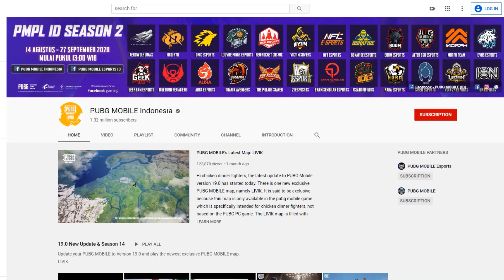Royale Pass Season 15 : Beyond A.C.E | PUBG Mobile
Season 15 Royale Pass PUBG Mobile sudah diupdate. Mengusung tema Beyond A.C.E dan terinsipirasi dari cahaya bulan maka berikut ini adalah segala sesuatu yang kamu perlu tahu tentang Royale Pass Season 15 PUBG Mobile.

1. Emotikon Baru
Sama seperti Royale Pass season 14, akan ada emotikon baru yang menjadi bagian dari Royale Pass Season 15. Emotikon menari akan diberikan secara gratis di level 20 dari Royale Pass Season 15 yang dibeli atau gratis.

2. Hadiah Peringkat
Hadiah pertama Gold Tier adalah golden outfit spesial. Pemain harus meraih platinum untuk mendapat outfit-nya, karena topengnya secara terpisah tidak terkunci.  iamond Tier akan mendapat Golden SKS untuk digunakan dengan perlengkapan lainnya. Ace Tier akan mendapat parasut Royale Pass season 15. Hadiah bagi Conqueror ada Season Border.

3. Skin Terbaru Royale Pass Season 15 PUBG Mobile
Tentunya bagian yang paling ditunggu ketika update Royale Pass Season 15 adalah berbagai skin untuk senjata, kendaraan, dan parasut
terbaru. Banyak skin yang sangat bagus yang dapat kalian incar seperti Aqua Leon AKM (dibuka di level 90) dan skin sepeda hitam dan emas baru (dibuka dengan terus masuk selama 7 hari berturut-turut). Dan masih banyak lagi.

4. Face Mask
Kosmetik baru bernama Face Mask akan ditambahkan ke dalam Royale Pass ini.  Face Mask mungkin bisa dipakai dengan item wajah lainnya, jadi jika pakai bandana, pemain masih bisa menutupi seluruh wajahnya dengan Face Mask. Fitur ini akan diaktifkan ketika kalian melakukan pembelian Royale Pass Season 15.

Tentunya masih banyak hal spesial yang kalian dapatkan ketika membuka Royale Pass Season 15 : Beyond A.C.E, ada yang bisa menebak apa lagi kejutatan di dalam Royale Pass Season 15 ?